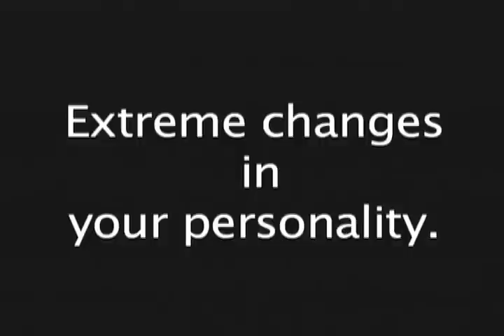T Ward Cosby Smokes Weed